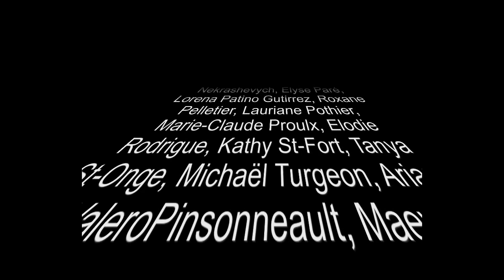Comfortably Numb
Chanson de Pink Floyd arrangée pour orchestre par Bertrand Lamoureux et jouée par l'orchestre à cordes de MGR-A.-M.-Parent lors du concert des finissants du 2 juin 2011 sous la direction de Julie Lapierre.

Song of Pink Floyd arranged for orchestra by Bertrand Lamoureux and played by the string orchestra of MGR-A.-M.-Parent during the concert of the gratuates on June 2nd 2011 directed by Julie Lapierre.